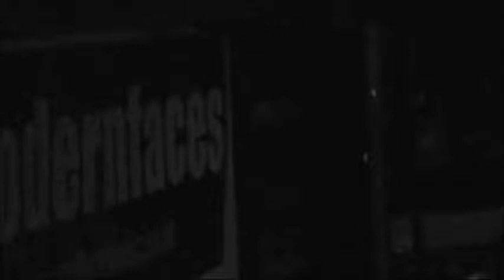modernfaces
Live @ PJ Molloys, Dunfermline
7th April 2012